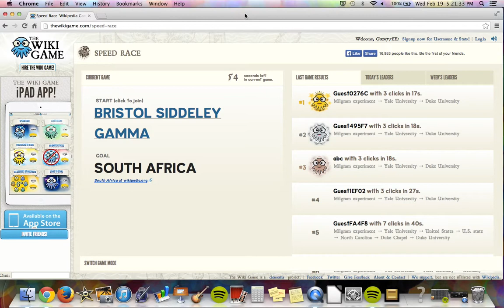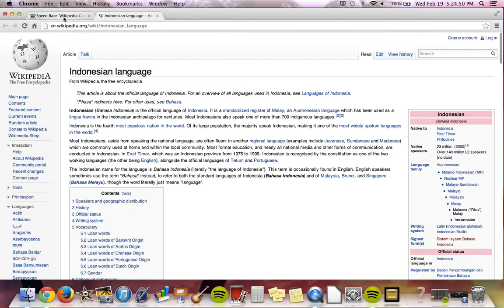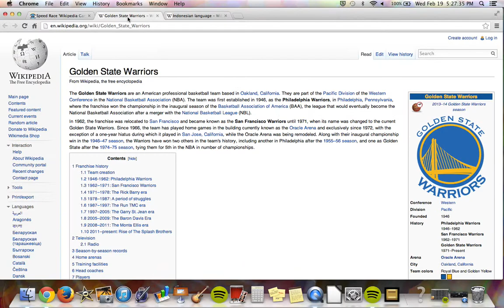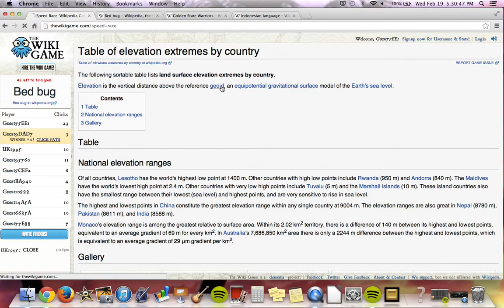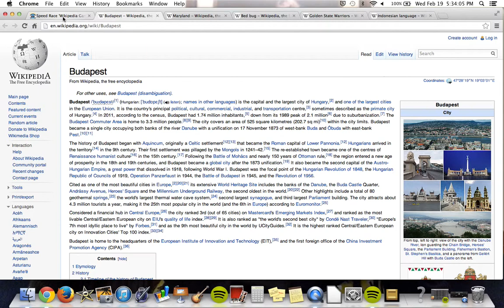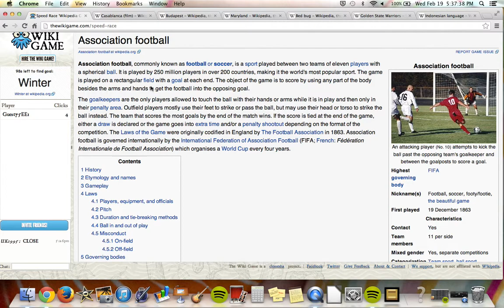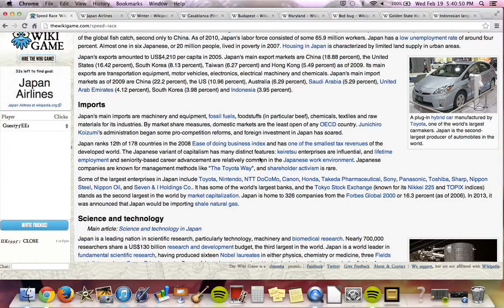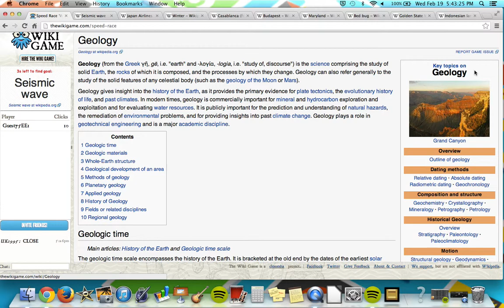The Wiki Game